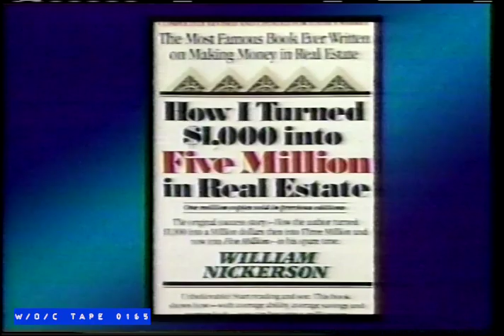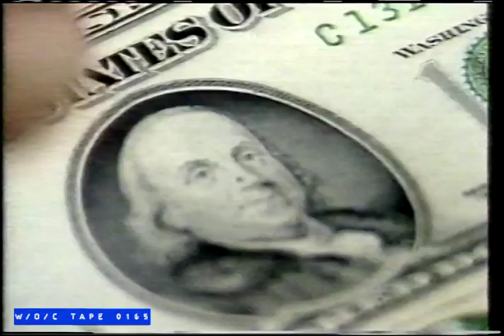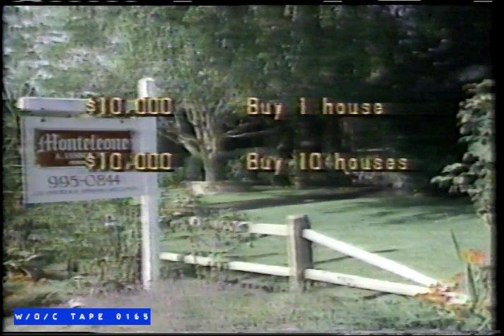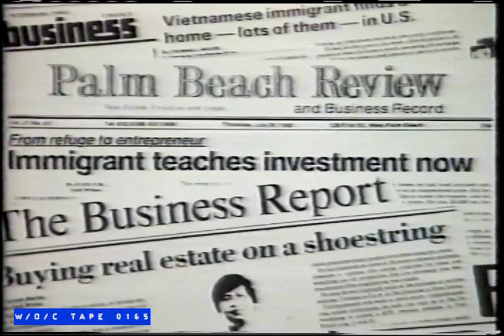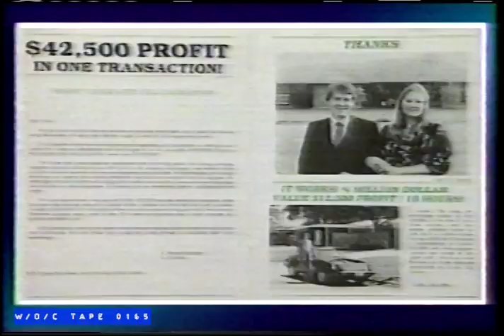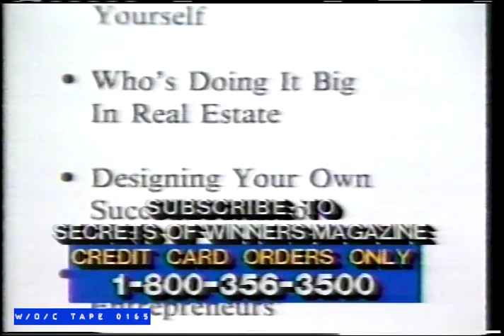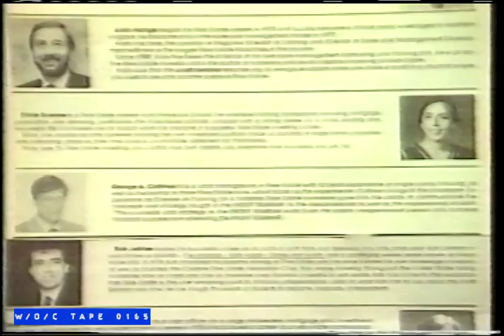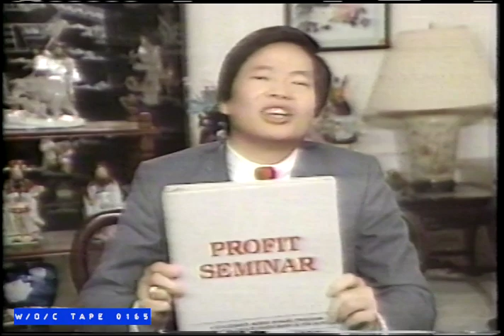Secrets Of Success with Tom Vu Infomercial - 1985